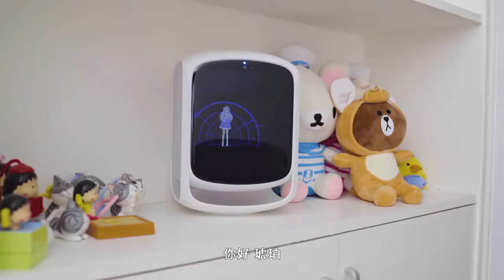琥珀智能音箱 另一個有趣的智能音箱案例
詳細說明請看我的部落格網站了